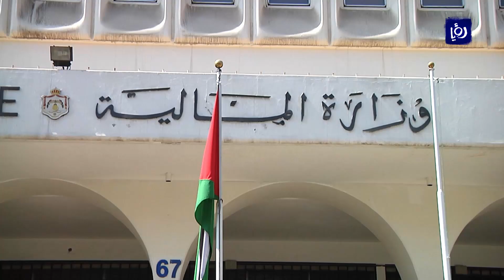بدء إصدار تعليمات قانون الضريبة الجديدة وإجراءات طرح العطاء لنظام الفوترة (7-1-2019)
بدء إصدار تعليمات قانون الضريبة الجديدة وإجراءات طرح العطاء لنظام الفوترة
وصف الخبر / اعلن وزيرُ المالية انه سيتمُ اعتبارا من هذا الاسبوع اصدارُ التعليماتِ المتعلقةِ بقانونِ ضريبةِ الدخل الجديد اضافةً الى اطلاقِ نظامٍ خاصٍ يحددُ  آليةَ إصدار الفواتيرِ الضريبية وتحديدِ المهن المشمولةِ به